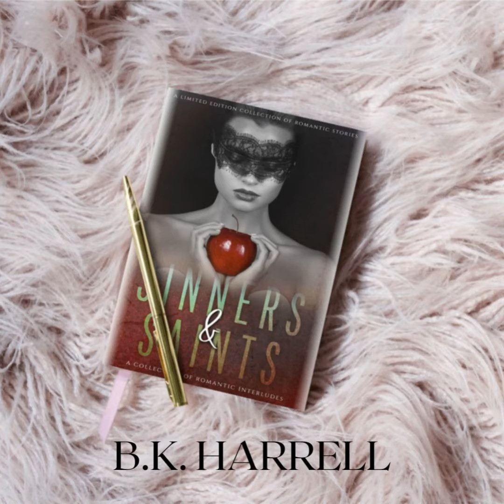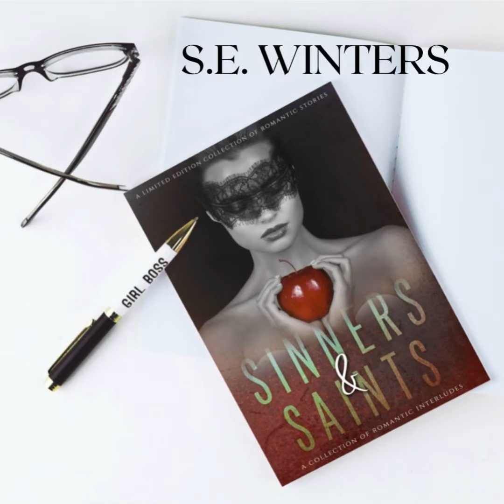Sinners and Saints Anthology Authors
Sometimes it takes a Saint to love a Sinner.

There’s something for everyone in this collection of 16 romance stories from today’s USA Today bestselling, award-winning, and rising star authors. From reluctant billionaires to displaced gods, century old vampires to young lovers just about to graduate high-school, love strikes where it will, and who’s to say a Sinner is any less deserving of happiness than a Saint?

Let us tempt you to take a walk on the wild side, unleash a little bit of the sinner inside you to find that romance you’ve always been waiting for.
These original stories are packed with unforgettable characters, amazing romances, and intense emotion that will leave you on the edge of your seat waiting for more. From sweet to sultry, these stories will have you reading long into the night.

Fans of Mary Higgins Clark, Stephanie Meyer, Danielle Steel and Suzanne Collins won’t wait to misbehave for Sinners & Saints.

Don’t miss your chance to get this set before it’s gone! The sins will stack up and the saints won’t stay forever, so make sure to grab your copy of these 16 titillatingly delightful stories when you scroll up and click today!